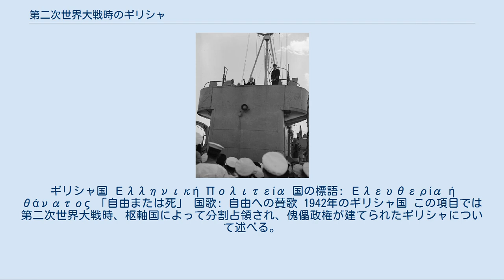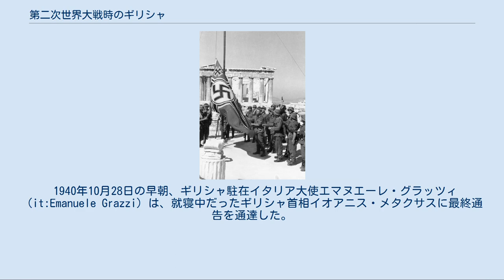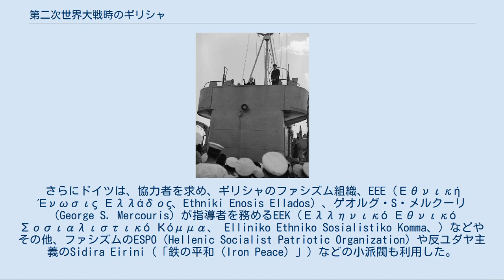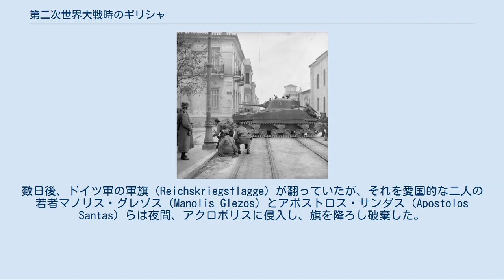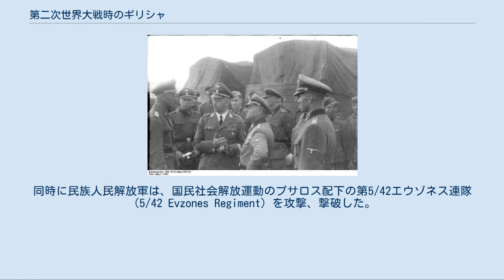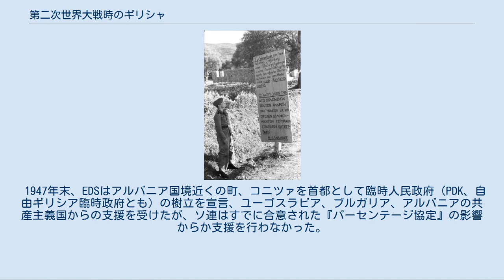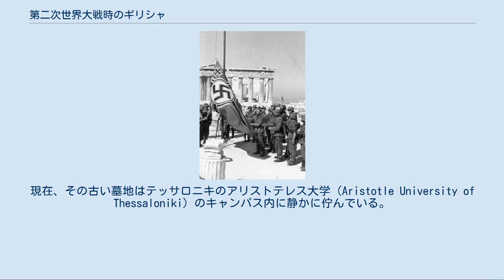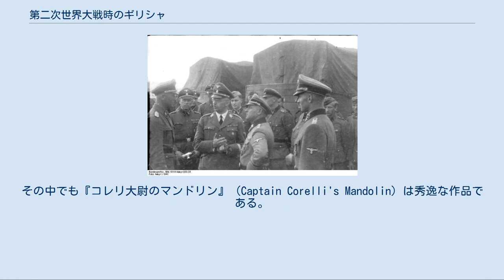第二次世界大戦時のギリシャ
ナチス・ドイツの従属国
ギリシャ国 Ελληνική Πολιτεία 国の標語: Ελευθερία ή θάνατος 「自由または死」 国歌: 自由への賛歌 1942年のギリシャ国 この項目では第二次世界大戦時、枢軸国によって分割占領され、傀儡政権が建てられたギリシャについて述べる。
 ギリシャ王国は第二次世界大戦中、イタリアの侵攻を受け、続いて始まったドイツ軍の侵攻により、ドイツ、イタリア、ブルガリアによって占領された。
占領は1944年10月、ドイツ軍の撤退まで続いたが、クレタ島を始め島嶼地域は1945年5月、もしくは6月までドイツ軍の占領下にあった。
 1940年10月、イタリアはギリシャに侵攻したが撃破され、反対にギリシャ軍のアルバニア侵攻を許していた。
このため、ドイツ軍はバルカン半島への連合軍の上陸を懸念せざるを得なくなり、ソ連侵攻作戦である「バルバロッサ作戦」の延期を余儀なくされた。
1941年4月、ドイツ軍はギリシャ侵攻を開始、迅速な電撃作戦の前に5月半ばにはギリシャは枢軸国ドイツ、イタリア、ブルガリアの占領下となった。
この占領はギリシャ人に恐ろしい負担をもたらし、300,000人以上が飢え死にし、数千人が報復で殺され、ギリシャ経済は破綻した。
そのため、ギリシャではパルチザン活動が発生した。
これらのパルチザンはゲリラ活動を開始、各地のパルチザンはネットワークを形成してスパイ活動を行ったが、1943年後半からはお互いの主義主張の違いから内戦を始めていた。
1944年10月、ギリシャが解放された時、ギリシャは危機的状況であり、それは内戦の勃発を招くこととなった。
 1940年10月28日の早朝、ギリシャ駐在イタリア大使エマヌエーレ・グラッツィ（it:Emanuele Grazzi）は、就寝中だったギリシャ首相イオアニス・メタクサスに最終通告を通達した。
メタクサスは最終通告を拒絶したが（この日は、ギリシャの祝日となった）、その3時間後にはイタリア軍がアルバニアからギリシャへ侵攻を開始、ここにギリシャ・イタリア戦争が開始された。
イタリア統領ベニート・ムッソリーニの動機は、イタリア軍がドイツ軍と同等の軍事的成功を収められることを証明したいということと、ヨーロッパ南東部はイタリアの勢力圏であるという考えであった。
 ドイツ軍将兵によってアクロポリスに掲げられるドイツ軍旗、のちにこれは引きずり降ろされ、初の抵抗運動となる。
 ギリシャ軍はイタリアが考えていたよりも優秀であり、エピルスの山がちな地形を利用して有効な戦闘を行った。
イタリア軍は当初は内陸部への進撃に成功したがギリシャ軍はこれに反撃、西マケドニアではゴリツァを占領するなどイタリア軍を押し戻した。
12月中旬、イタリア軍の増援と厳しい冬によりギリシャ軍の攻勢が止まるまでに、ギリシャはアルバニアの4分の1を占領していた。
1941年3月、イタリア軍による大規模反撃は失敗に終わり、結局小規模な地域を保持する事態となった。
その後ドイツの介入でギリシャ軍が敗北、枢軸国の勝利に終わったとはいえ、イタリアに対するギリシャ軍のこの初期の勝利は、第二次世界大戦中の連合国にとって陸上における初めての勝利といえる。
 ギリシャ軍の全21個師団のうち、15個師団がイタリアとの戦いに駆り出されたため、メタクサス・ライン（ギリシャによる、ユーゴスラビア、ブルガリア国境に築かれた防衛線）で4月初頭のドイツ軍侵攻を迎撃したのは6個師団だけだった。
その頃、ギリシャ政府の要請により、イギリス首相ウィンストン・チャーチルがリビア駐留のイギリス連邦軍を送ることを決定、ギリシャは支援を受けることとなった。
しかし、ギリシャ軍はヴァロナの占領に失敗、イタリア軍もなんとかアルバニアでの戦線再編に成功したために膠着状態に陥った。
 1941年4月5日、膠着状態の打破を図ったドイツ軍がイタリア支援のためにバルカン半島への介入を開始、ユーゴスラビアへの侵攻と同時に、ブルガリア経由でギリシャへの侵攻を開始した。
ギリシャ軍とイギリス連邦軍は反撃したが、ドイツ軍に圧倒された。
 4月20日、北部でのギリシャ軍の抵抗が終わった後、トラキア西部とマケドニア東部のエーゲ海への出口を求めていたブルガリアがトラキア地方に侵攻した。
ブルガリア軍はストルマ川（Strymon...